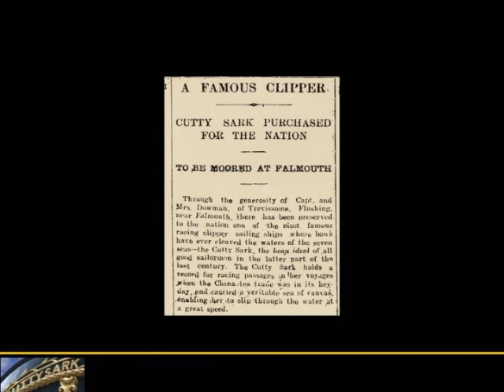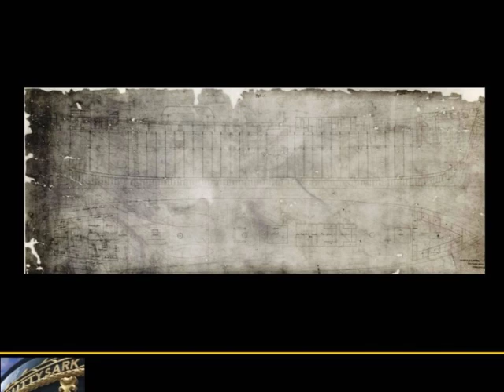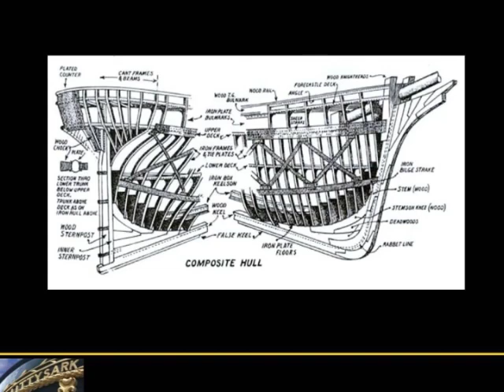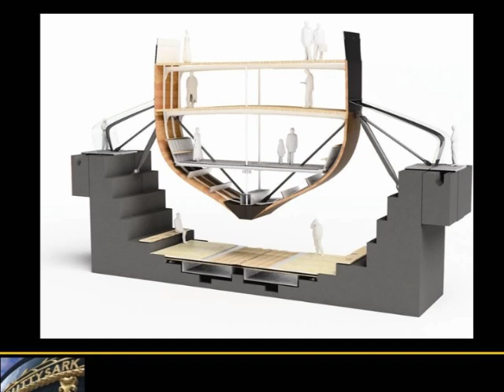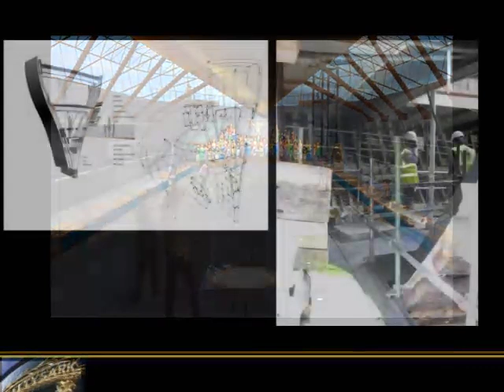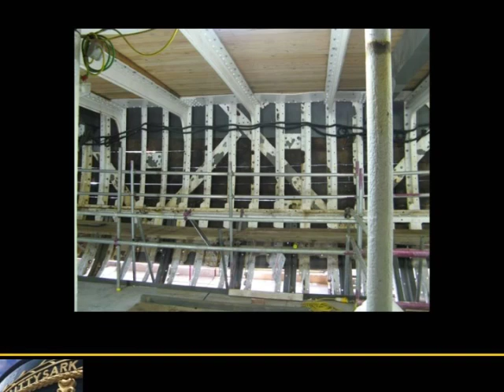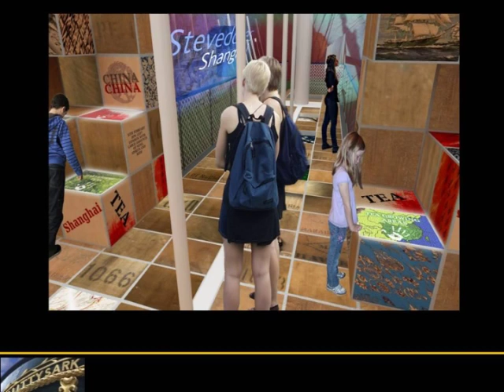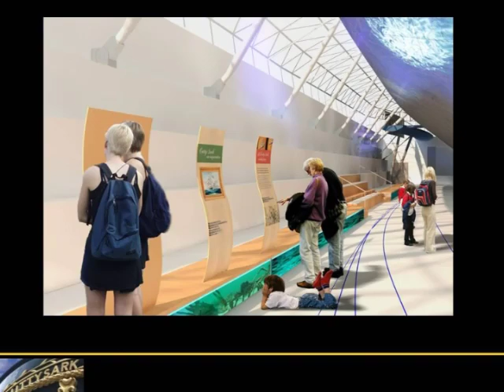Why conserve the Cutty Sark? - Richard Doughty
One of the main advantages of talking about Cutty Sark is being able to say this is a ship which needs no introduction. Richard Doughty, Chief Executive of Cutty Sark Trust, considers why this merchant sailing ship is so highly regarded around the world and why, despite the damage done by the fire in 2007, so much time and effort has been invested in conserving her original structure.